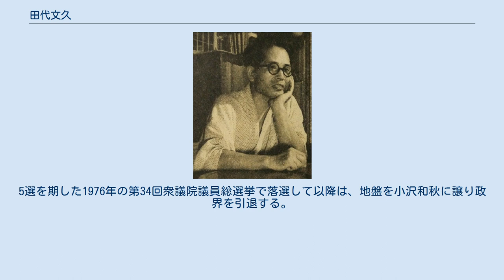田代文久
1952年 田代 文久（たしろ ふみひさ「ぶんきゅう」、1900年12月5日 - 1996年2月29日）は日本の政治家。
元衆議院議員（日本共産党公認、4期）。
囲碁3段。
妻は治安維持法犠牲者国家賠償要求同盟福岡県本部顧問のレツ（50年党員、2006年死去）。
 福岡県直方市生まれ。
旧制東筑中学（のちの福岡県立東筑高等学校）第五高等学校を経て京都帝国大学経済学部卒業。
京都帝大在学中は、淡徳三郎らの主宰する読書会から発展した社会科学研究会に所属し、帝大を卒業した1929年日本共産党に入党。
 真岡炭鉱で事務員を務めた後、共産党九州地方委員会議長や党中央委員などを歴任。
1949年の総選挙で福岡2区から立候補し初当選を果たす。
自身としては国政選挙に3度目の挑戦であった。
 その後、党内で所謂「五〇年問題」が発生し田代もこれに巻き込まれたが、1955年7月の六全協を機に復帰。
同年の総選挙以降に実施された4度の総選挙に挑むも議席獲得には至らなかった。
しかし、1967年の総選挙で当選し、実に約14年振りの国政復帰となった。
 1969年、72年の各総選挙でも当選し、通算4期国会議員を務めるが、議員在職中の1972年には共産党所属国会議員としては初の国会委員長である石炭対策特別委員長に選出された。
5選を期した1976年の第34回衆議院議員総選挙で落選して以降は、地盤を小沢和秋に譲り政界を引退する。
 1996年2月29日、心不全により福岡県遠賀郡岡垣町の病院で死去。
95歳。